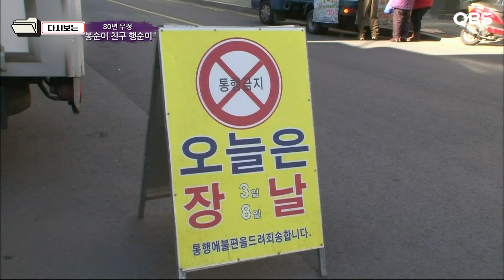[다큐 ‘가족’ 310회 1부] 소꿉친구로 자라 같은 마을로 시집와 실과 바늘처럼 80년 꼭 붙어산 단짝 할머니들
OBS경인TV [멜로다큐 가족] 310회 "80년 우정 봉순이 친구 행순이"

경남 의령군 궁류면 선암산과 산성산 사이에 위치한 첩첩산중 골짜기 마을에는 사이좋기로 유명한 평생 단짝 황현수, 임봉순 할머니가 살고 있다. 똑같은 옷을 맞춰 입고 같은 미용실에서 똑 닮은 파마머리를 하니 얼핏 보면 쌍둥이인가 헷갈릴 정도. 그도 그럴 것이 바늘과 실처럼 꼭 붙어 산 세월이 80년이 넘었다. 그런데 겉모습만 닮은 것이 아니라 살아온 세월도 판박이라는데… 친구를 넘어 인생 동반자가 된 두 할머니의 이야기가 펼쳐진다.